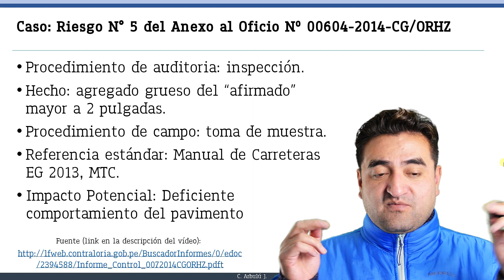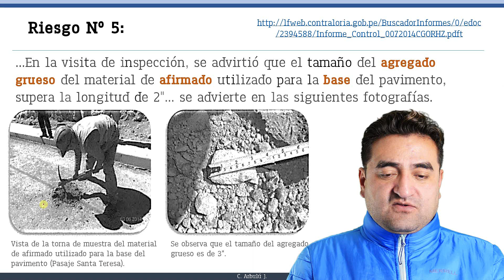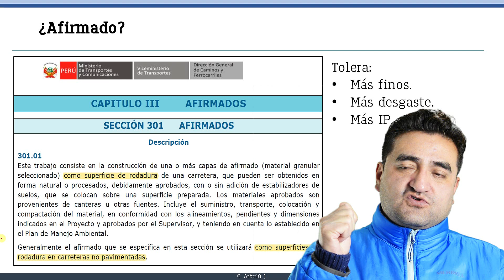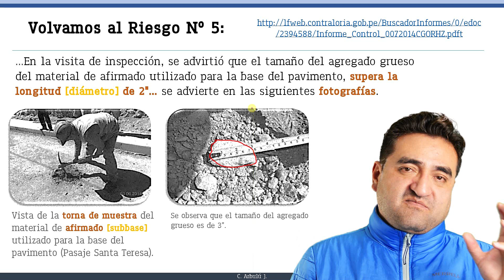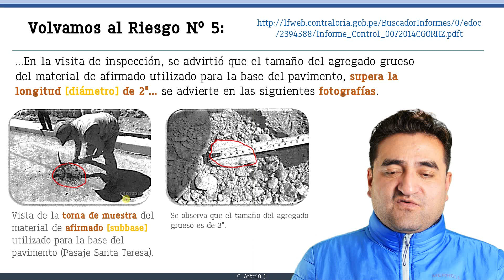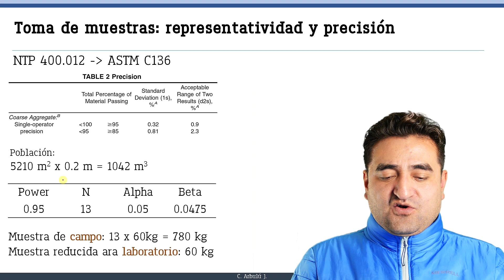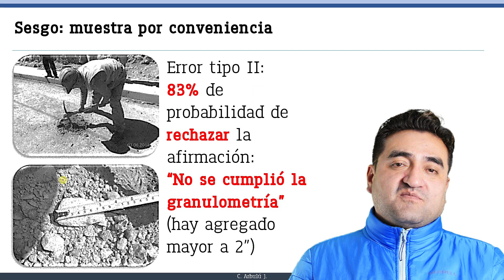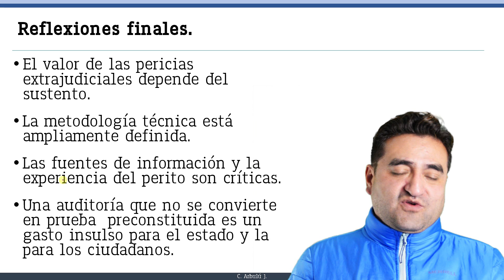Casos de Auditoría en Pavimentos (IV) - Error de muestreo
Caso del informe de la construcción de pavimento de seis pasajes de la Av. Nueva Florida, Independencia, Huaraz, Ancash”; Anexo Oficio Nº 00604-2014-CG/ORHZ
-Procedimiento de auditoria: inspección.
-Hecho: agregado grueso del “afirmado” mayor a 2 pulgadas.
-Procedimiento de campo: toma de muestra.
-Referencia estándar: Manual de Carreteras EG 2013, MTC.
-Impacto Potencial: Deficiente comportamiento del pavimento
Informe: